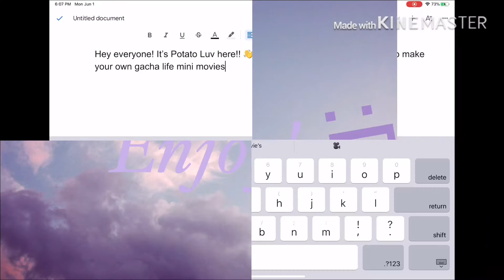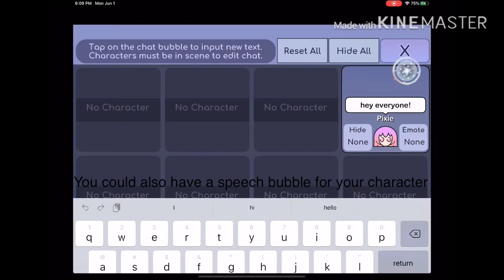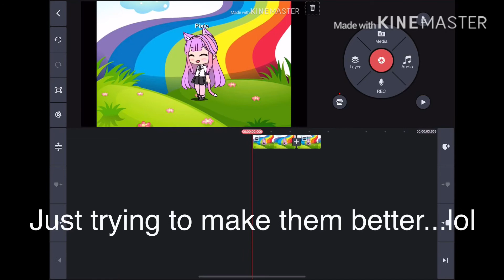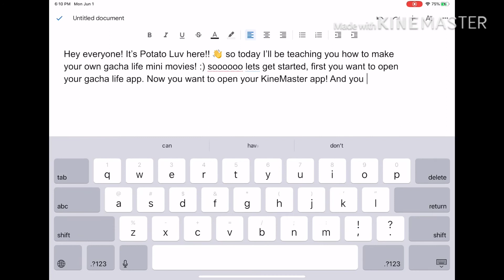How To Make A Gacha Life Mini Movie With KineMaster & Gacha Life || Potato Luv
Hello everyone! Thanks for the support :D cya!